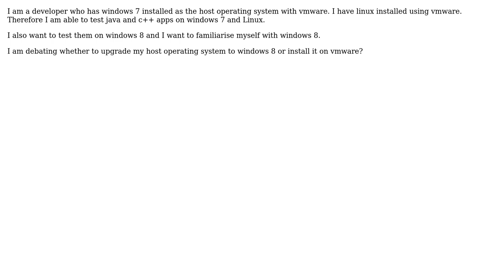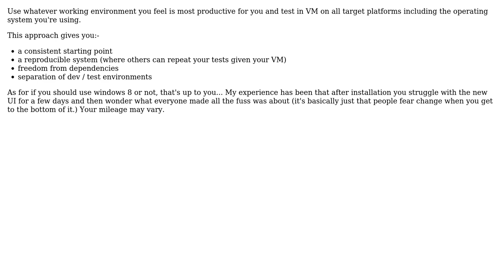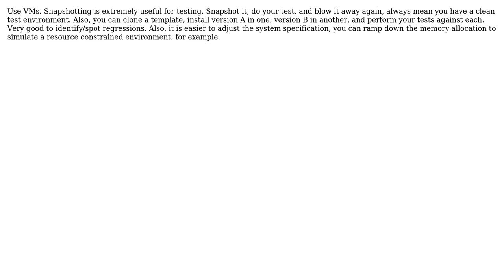Software Engineering: Testing on different operating systems (3 Solutions!!)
Software Engineering: Testing on different operating systems

With thanks & praise to God, and with thanks to the many people who have made this project possible! | Content (except music & images) licensed under CC BY-SA | Music | Images & others | With thanks to user whatsisname user w0051977 user user2927475 user James Snell and the Stack Exchange Network Trademarks are property of their respective owners. You are responsible for your own actions.